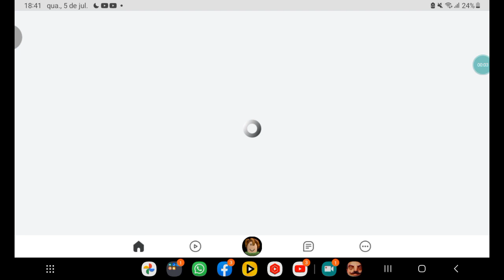ROBLOX: 🌲 Simulador de Plantio de Árvore 🌲[Atualização do LAZARBEAM]. PARTE 1.